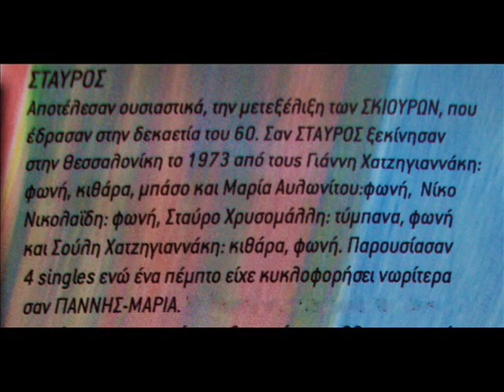ΣΤΑΥΡΟΣ - Love Is Down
ΔΙΣΚΟΣ Soft Soul Band / Love Is Down (7", 45 RPM, Single)(1974)